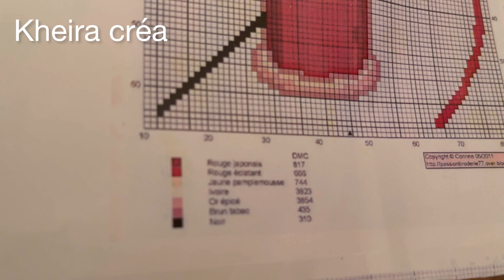بكرة الخيط مطروزة على القماش / طرزة جميلة